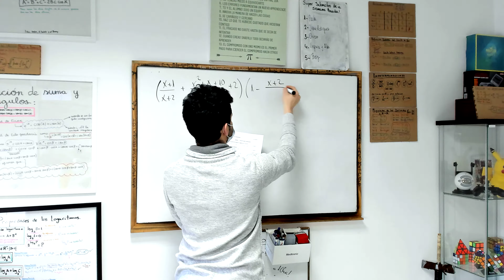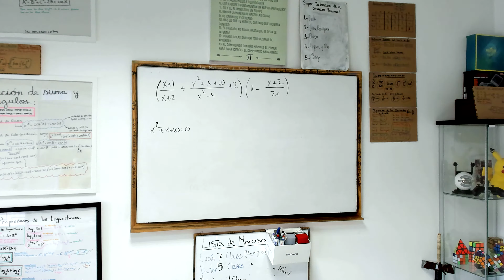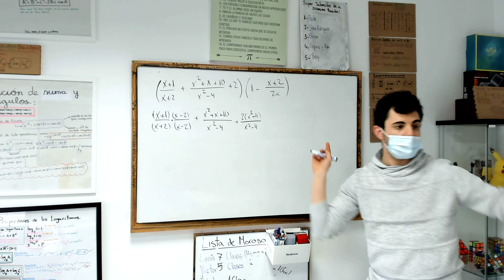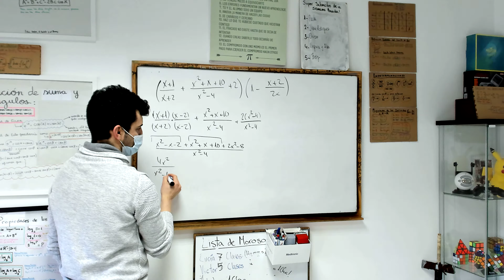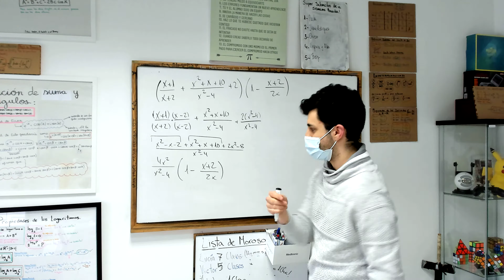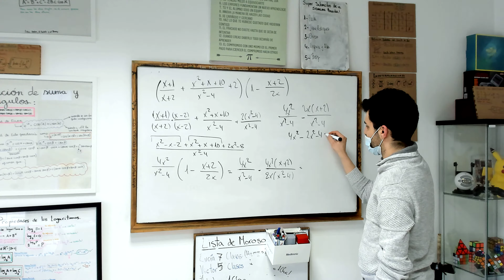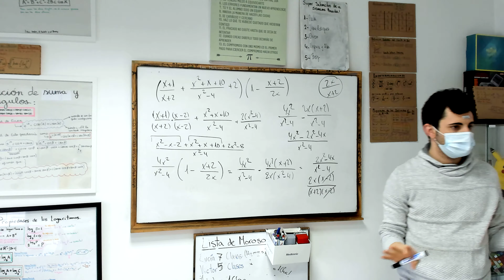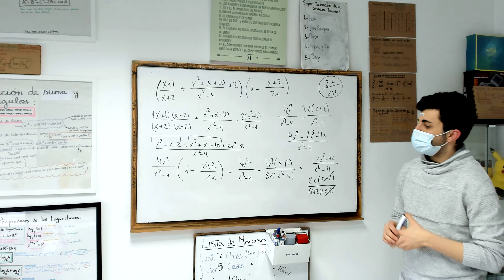✅ Simplificación y operaciones con polinomios EJERCICIO RESUELTO EN CLASE SUPER FACIL